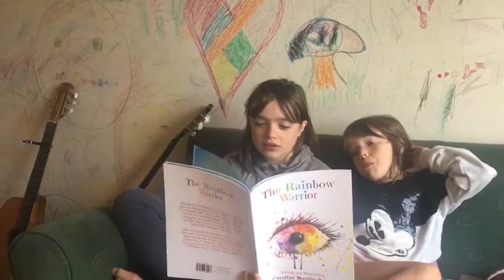Excerpt from The Rainbow Warrior by Rachel & Juliette from Dublin for World Mental Health Day 2020.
I have just received this beautiful recording of The Rainbow Warrior from Rachel and Juliette two brand new Rainbow Warriors from Dublin. Thank you so much girls so so special especially heart melting on WorldMentalHealthDay.